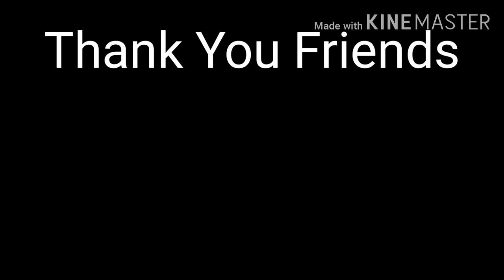Easy Agility Ladder Exercise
Easy Agility Ladder

HI GUYS... HERE IS A SIMPLE LADDER DRILL... PARA MAY PAGPAPAWISAN. HOPE YOU'LL APPRECIATE IT. START FROM 1 SET THEN NEXT WEEK 2 SETS AND AFTER A MONTH MAYBE 3 SETS. MY REMINDER IS. WARM UP FIRST BEFORE DOING ANY FAST EXERCISES. keep safe